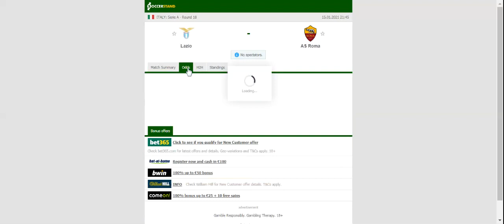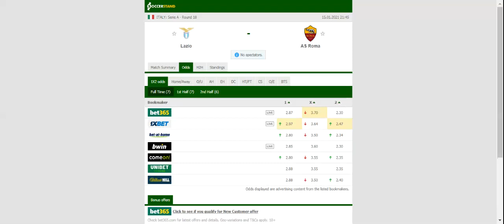LAZIO VS AS ROMA PREDICTION & BETTING TIPS - 15/01/2021